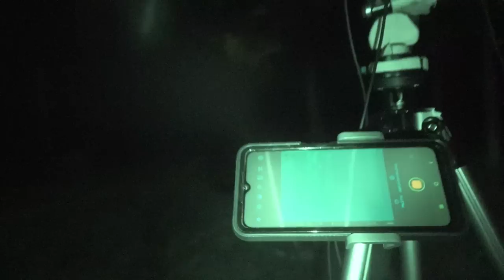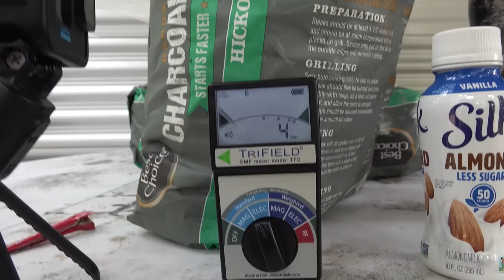THE KILLING FIELD | THE RETURN (PART TWO) BIGFOOT INVESTIGATION..WE SAW THE ORB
In this video we investigate the Killing fields more to further understand the mysteries that hide within the property boundary lines and beyond! The owner has reported paranormal activity, orbs, and cryptid creatures around the land! Did the Native Americans truly curse the land or could there possibly be something deeper that even science itself cannot understand? We are here to document the activity and to follow up with the property owners' claims! We set up our Olympus audio recorders, parabolic microphones, and thermal/night vision cameras! Even with the latest gear you just never know when something strange is going to take place! I plan on returning to David's very soon so I can continue searching the area! Thank you everyone for the support and I appreciate everyone for watching the videos!